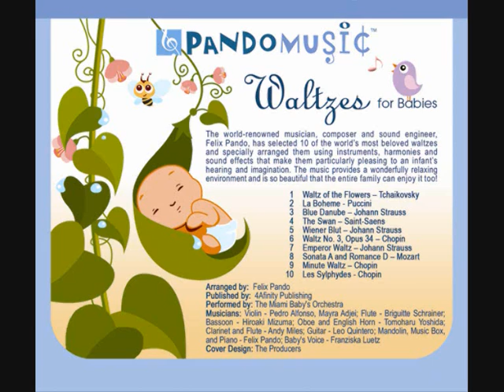FELIX PANDO-Waltz of the Flowers Tchaicovski-Waltzes for babies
Babies simphony orchestra from Miami
Pandobabies-Arranged and direction by:Felix pando